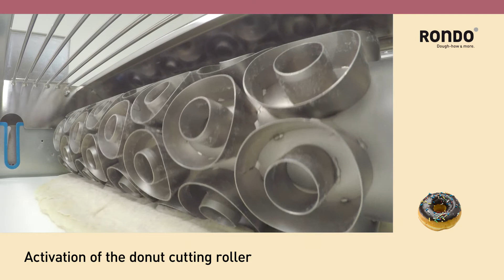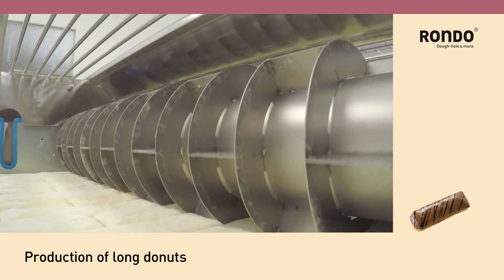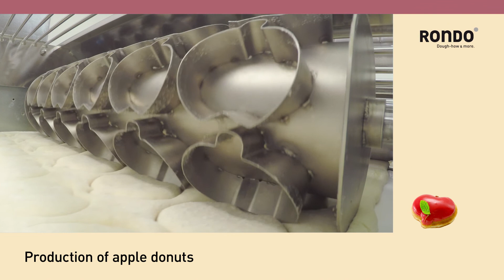Demonstration - Donut Production With Rondo Rondostar-Cutomat and Rondopress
The Rondostar-Cutomat is a commercial dough sheeter that is integrated with a cutting station.  In this video, we are going to see it in action with the Rondo Rondopress dough press, to produce donuts on a commercial scale.

From pressing the dough block, automatic sheeting and transferring to the cutting table to be cut in different shapes, the Rondo range works seamlessly together to create first-class pastries when space is limited.

Nothing is wasted! All trimmings are utilised with the Rondopress, which shapes them into uniform, rectangular dough block again for pastry products in other shapes.

Find out more about Moffat's commercial bakery equipment that will save you money in the long term: